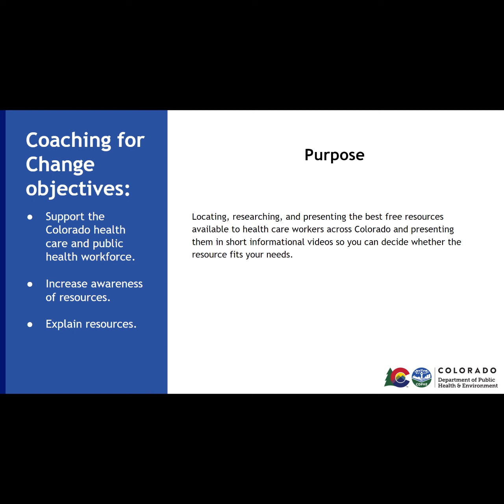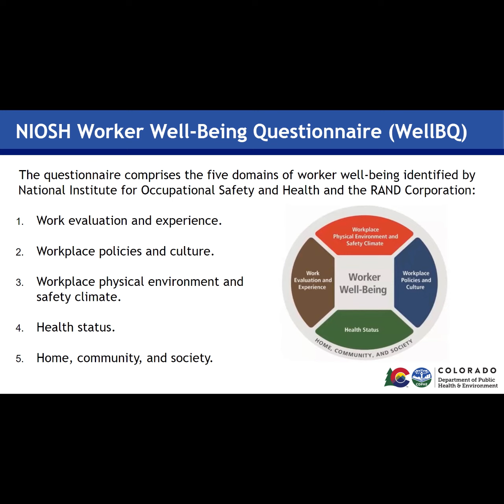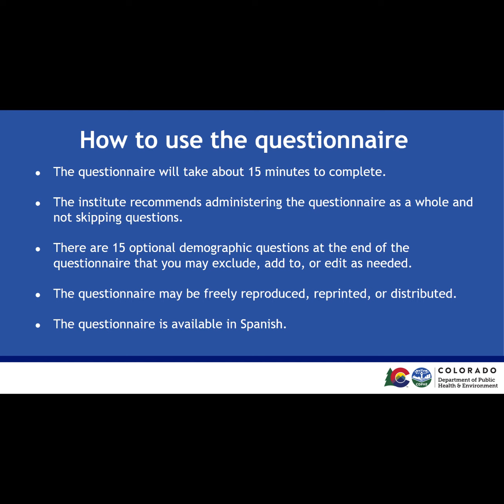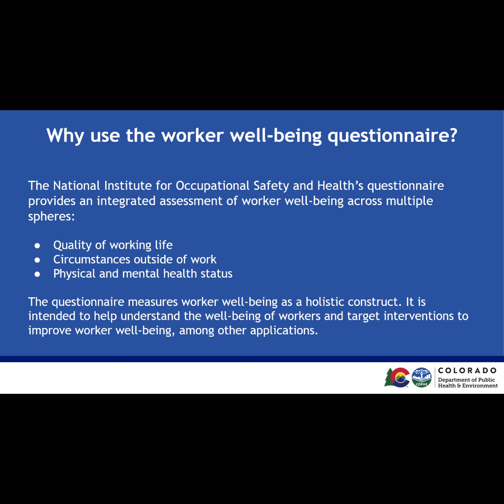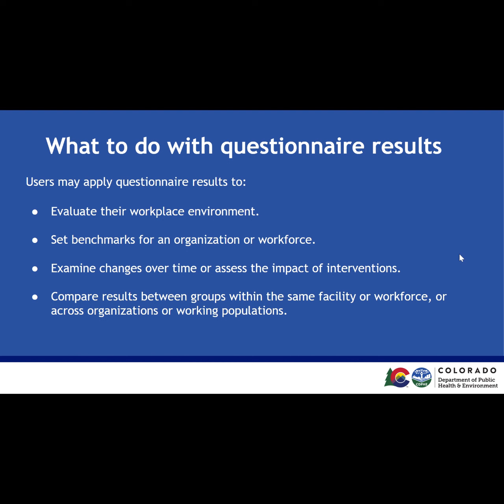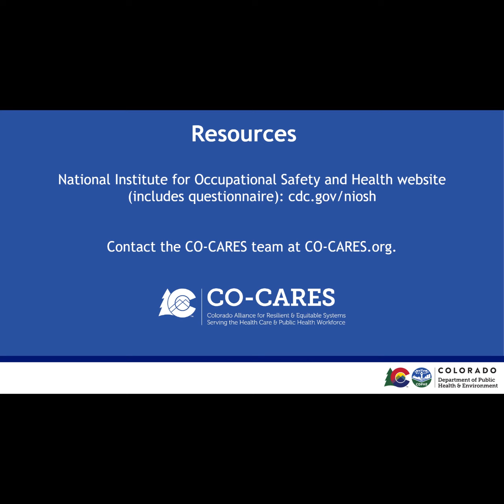Coaching for Change: NIOSH Worker Well-being Questionnaire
Get more details on the NIOSH Worker Well-being Questionnaire. Is this survey something you can administer to your team, facility, or organization? Learn about the 5 Dimensions of worker well-being it covers.

NIOSH Worker Well-being Home page with the link to the questionnaire and more information.

Check out Co-cares.org